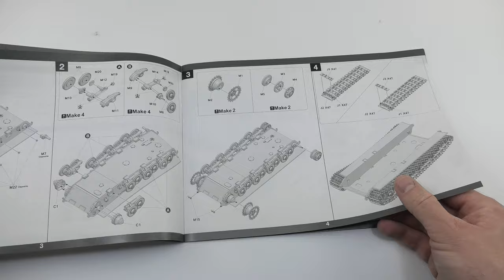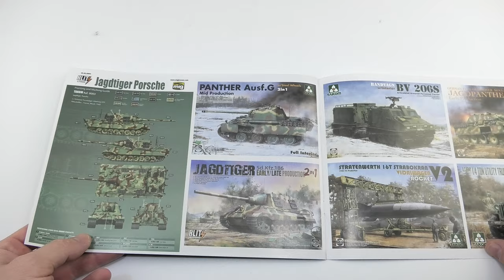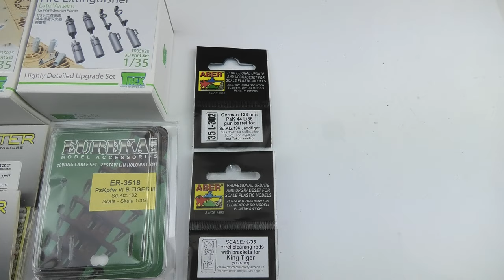OPEN THE BOX: JAGDTIGER, Blitz by Takom 8003, 1/35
Today in Open The Box series I am checking JAGDTIGER from Takom 8003 (Blitz) in 1/35 scale.
In the end this kit is upgraded with Atak Model resin zimmerit, Aber gun barrel, shackles, cleaning rods with brackets, Master Model MG 42 and Panzerlauf, RB Model antenna rod and Eureka XXL towing cables. Quite easy but some critical weak point need to be fixed during building process. Today you can check how I dealt with these problems building the beast with Porsche suspension!!!
Jagdtiger was the heaviest armored fighting vehicle (AFV) produced and used during WW2 by any nation. Armed with a 128 mm Pak 44 L/55 could destroy any Allied vehicle. 150 were ordered but only around 80 were produced. It saw service from late 1944 until the end of the war on both the Western and Eastern Front. The enormous weight and underpower caused plague of poor mobility and lots of mechanical problems.